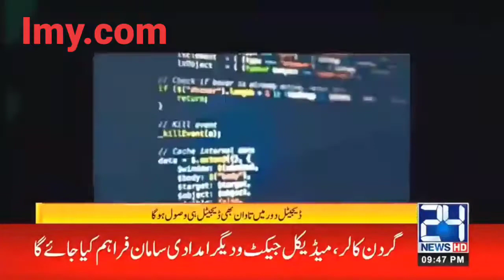70 Million In Bitcoins!! Crypto Market Crash Again? Hackers Big Demands From US IT Company IMY.COM